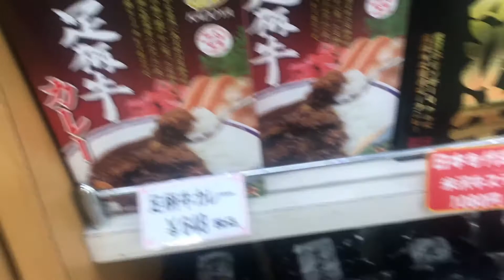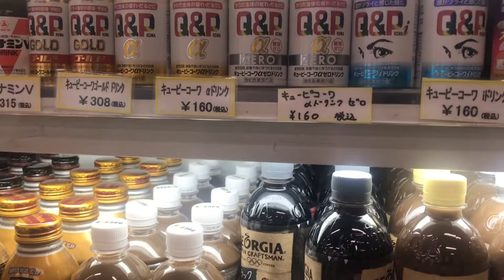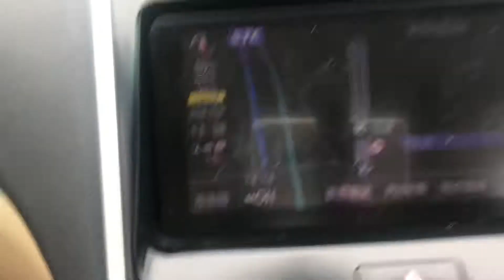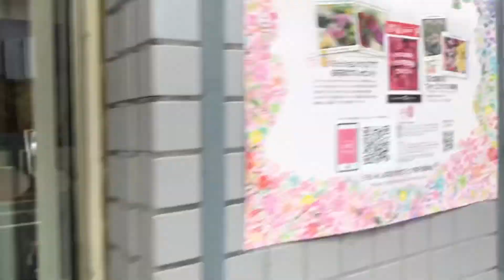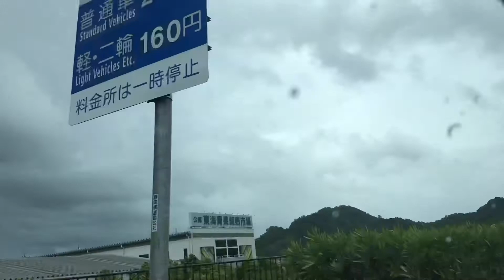Papuntang Toi Onsen (Toi Hot Spring) Shizuoka Japan 🇯🇵